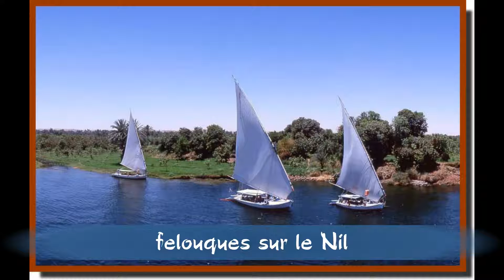KIZOA Movie Maker acr3q89x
voyage en Egypte, croisiere sur le Nil en 2005, 1ere partie